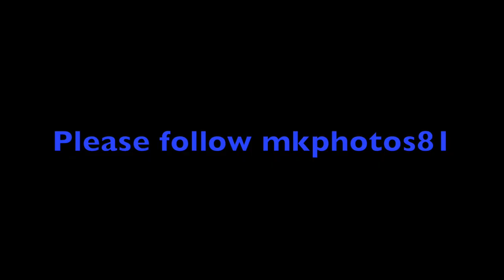Purple Gallinule by mkphotos81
Adventures of mkphotos81 takes you into the swamps of southern Florida to places you may or may not want to go. The Purple Gallinule is such a fun bird to watch as it walks from lily pad to reeds to lily pad.